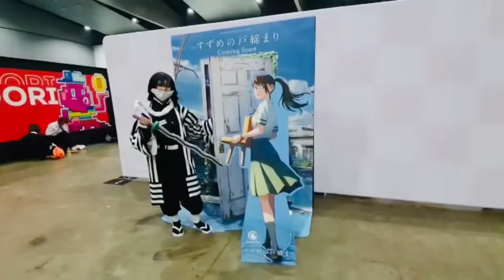My Cosplay Experience At Crunchyroll Expo Australia - Cosplay Competition Entry - VlogMe.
Hi guys!
This is my cosplay experience at Crunchyroll Expo Australia!
I entered a cosplay competition for the first time!
This is also my first ever cosplay!

Channel Description:
Hi guys! :)
My channel is all about anime, K-pop, art and vlogs.
I hope you all like and support it!

The footage in this video is the property of VlogMe.
You are not allowed to to use this footage without permission